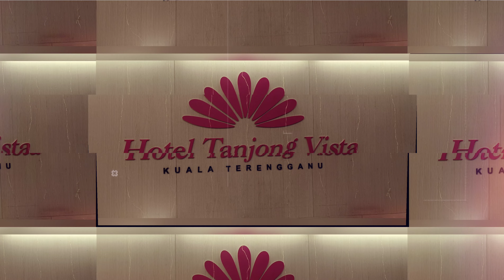Kuala Terengganu, Malaysia